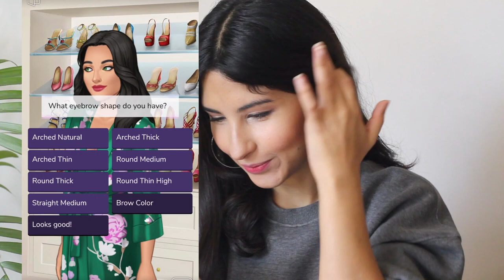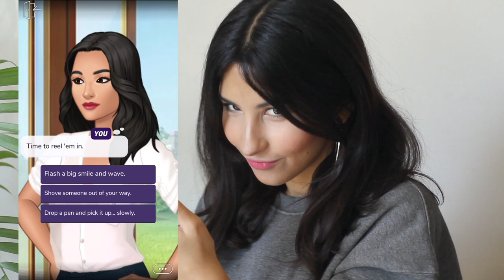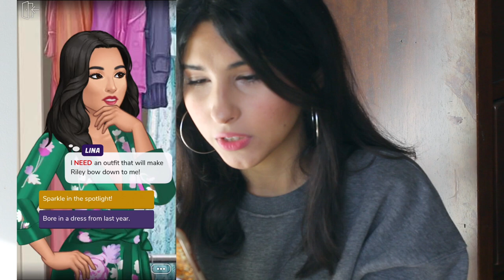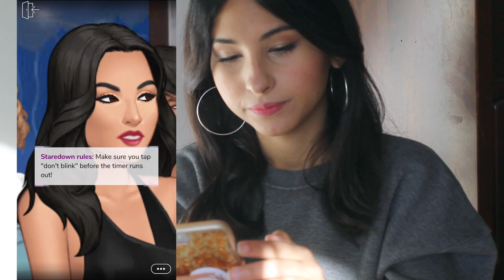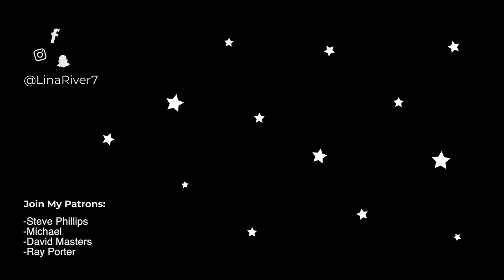The Kiss List - My Virtual High School Experience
I saw this game and I thought it'd be fun to play in a video.
Let me know if there's any game you want me to try!
Did I do a good job with the character's look? does she look like me?
I thought this was going to be a romantic game but I guess not in this episode,
I think I'll try playing another episode with a different story next time, I hope you enjoy this one, I definitely enjoyed making fun of it hahaha :p